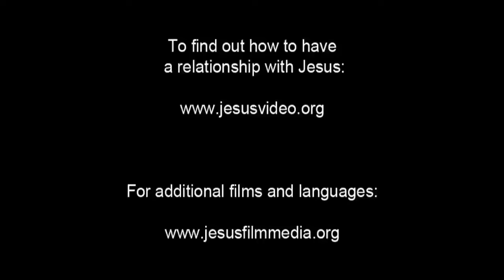India! Very Very Very Good News! Jesus is Risen! Risen Jesus Saves!!! HD(32)